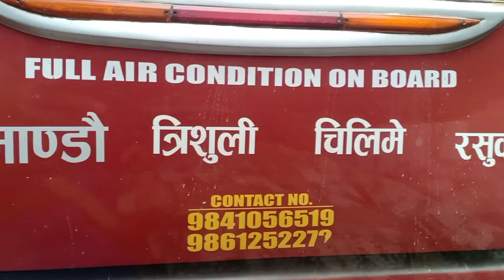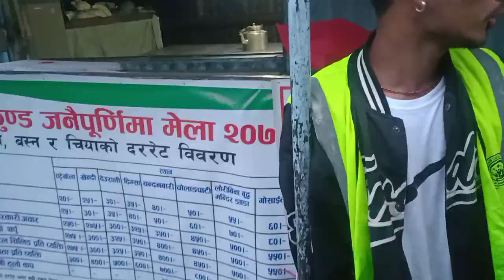Gosaikunda Trek DAY -1 Kathmandu to Dhunche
Travel dairy  2nd times Experience at Gosaikunda lake .
It's Frist experience from  Dhunche route .
It is hardest and difficult road for travel in Nepal.